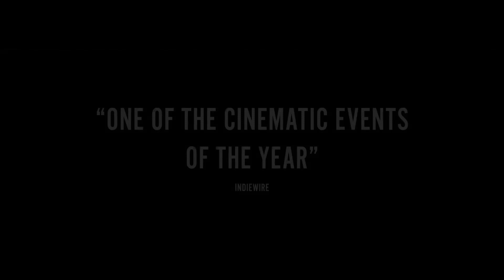Women Talking - Official Trailer 2 (2022) Rooney Mara, Claire Foy, Jessie Buckley, Kate Hallett